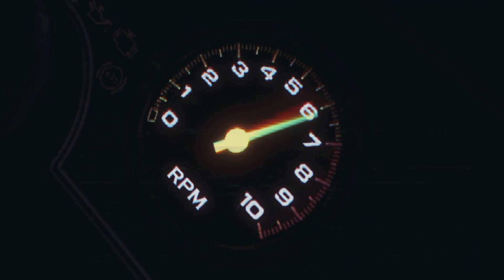Past Caring (music video) | Song by Nine Month Media Blackout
Song: Past Caring
Album: Nothing We Can Do
Artist: Nine Month Media Blackout

Happy birthday to one of NMMB’s members and a friend of mine!